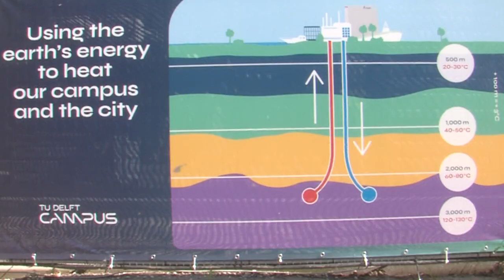Start boorproject warmwaterbron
Geothermie Delft gaat boren naar warm water op een terrein bij de TU Delft. De bedoeling is om een aardlaag op 2 kilometer diepte aan te boren en het warme water te te gebruiken om een groot deel van de campus van warm water te voorzien. Het is de bedoeling dat eind 2025 ook 10.000 tot 15.000 woningen in Voorhof En Buitenhof worden voorzien van warm water voor verwarming. Het gaat hierbij in eerste instantie om huizen van woningbouwcorporaties